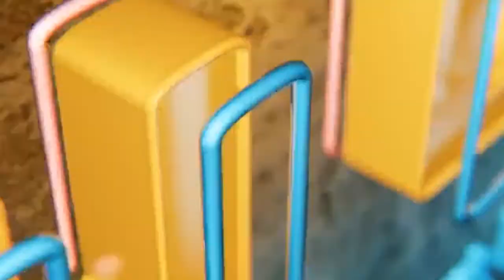The Work For Equity System | Street Smart Investor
Get rid of the pain and suffering of the real estate business. Find a buyer who is willing to do some or all repairs to the property. It works both ways the buyer gets to do what they what to their new property and you are free from the hassle of this process.
Think about it, is not much better this way?

Watch this video, learn from Lou different strategies on becoming a successful Street Smart Real Estate Investor.

For more valuable information click on this link and watch the complete episode - “ Step 8: Why Most REI’s Run Their Business Backwards | Street Smart Investor”

* Money Making Secret #4: Trusts Simplified! A little confused on this entire Trust thing? Why does it? How to do "Subject-To" safely? I'm going to show you my new fundamentals of Trusts training that will simplify the concept of Trusts so much that a 9-year-old child can understand it.